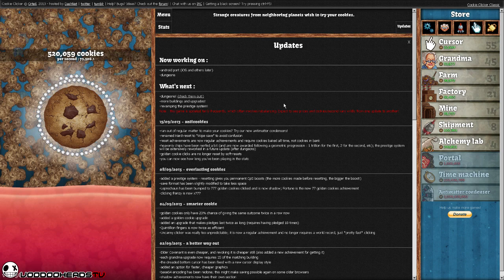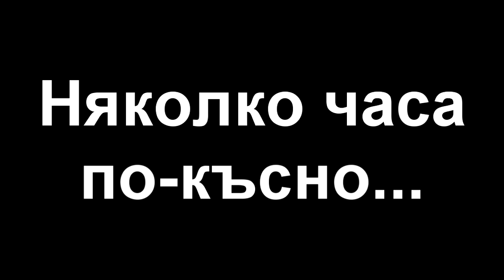КАКВО е... - Cookie Clicker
Дай целувка на баба.